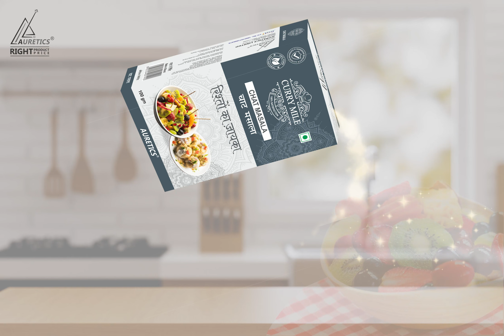YUMMY !!Auretics presenting Chaat Masala to add flavor to Fruit Chaats.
Do you want to add flavor to Fruit Chaats ???

So, here presenting , CHAAT MASALA . Sprinkle on different Indian street food chaat dishes like alu tikki, papri chaat, puff rice chaat, samosas, chutneys etc. Waoow !!Yummy !!!

Add Chaat masala powder to lentils, legumes or vegetarian curries.